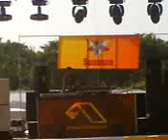SJK @ Sunburn Music Festival, Goa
Stephen J. Kroos playing live at Sunburn Music Festival